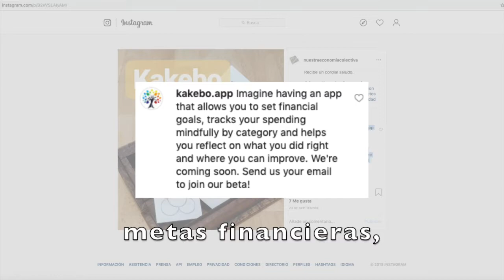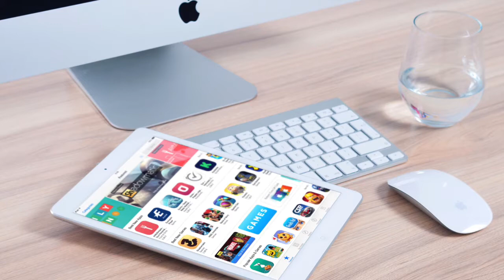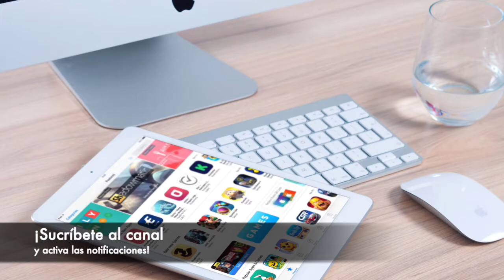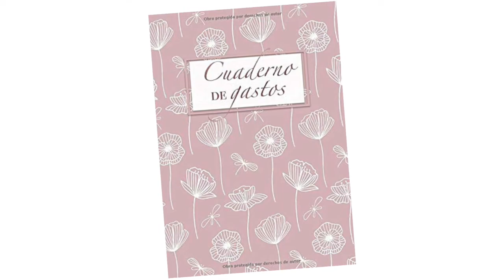APPS para manejo de FINANZAS personales 🐷 ¿Son lo mismo que el KAKEBO?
En este vídeo voy a comparar el método tradicional kakebo con las aplicaciones para móvil de finanzas personales.